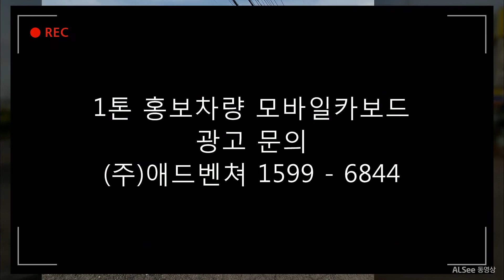1톤 광고차량 모바일카보드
1톤 홍보차량 모바일카보드 홍보 사례